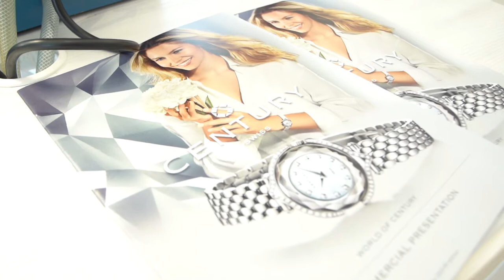International star Lorena Baricalla as Ambassadress for Century Watches, Switzerland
filmed at the World Sports Legends Award in Monaco
Produced by PromoArt Monte-Carlo Production
Production Director Tino Genovese